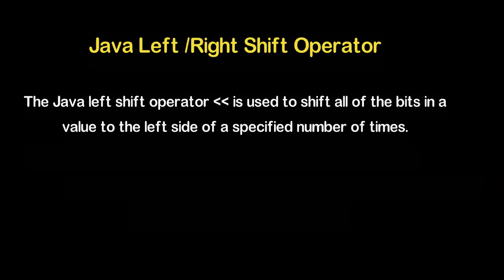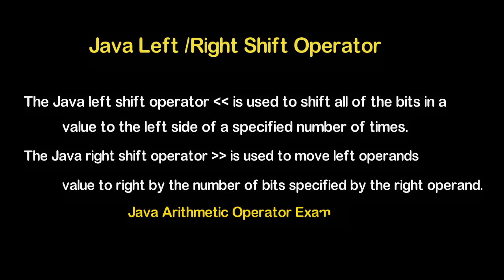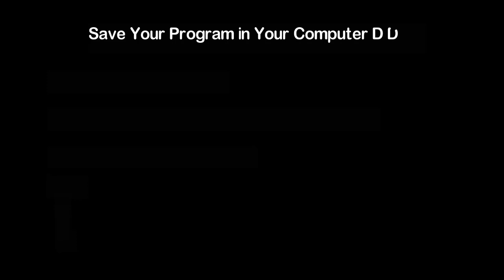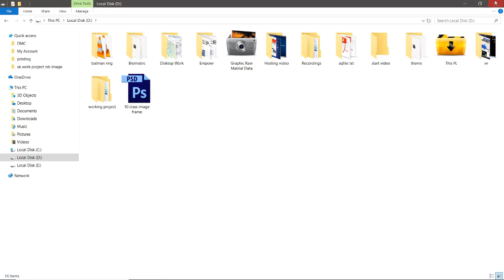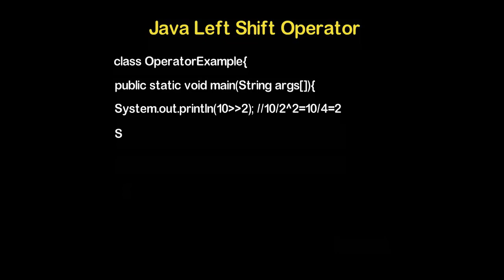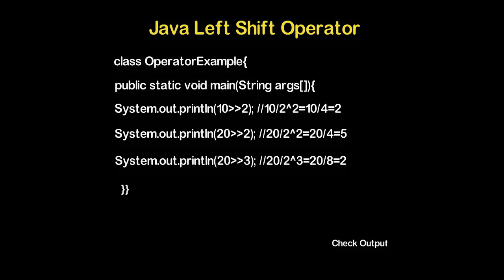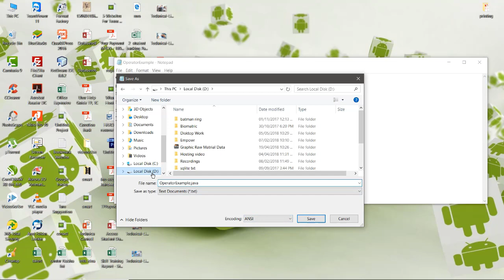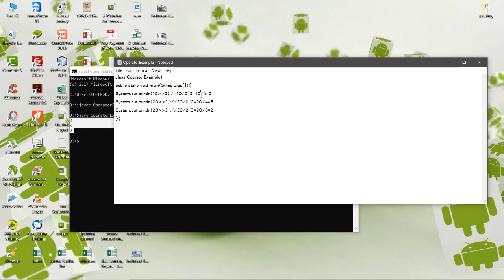Shift Operators- Learn Java Part_13 |EduTech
The Java programming language also provides operators that perform bit wise and bit shift operations on integral types.